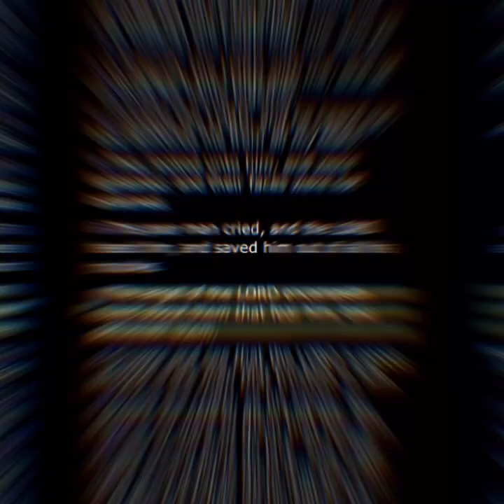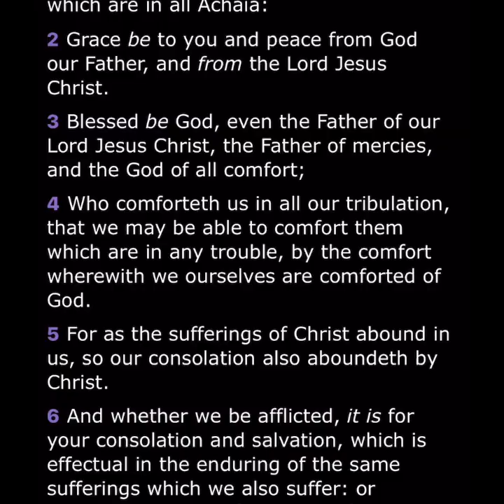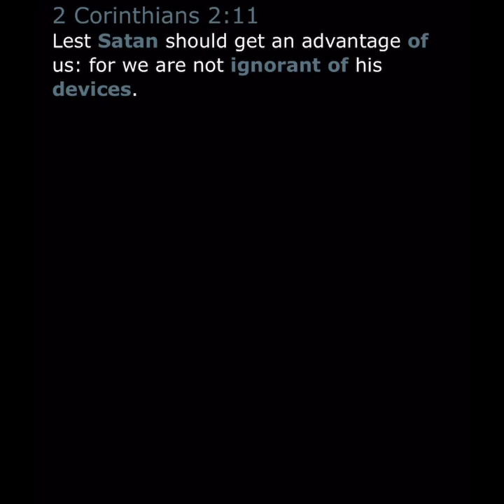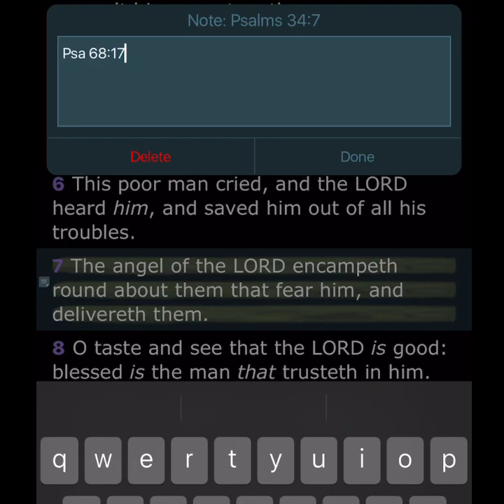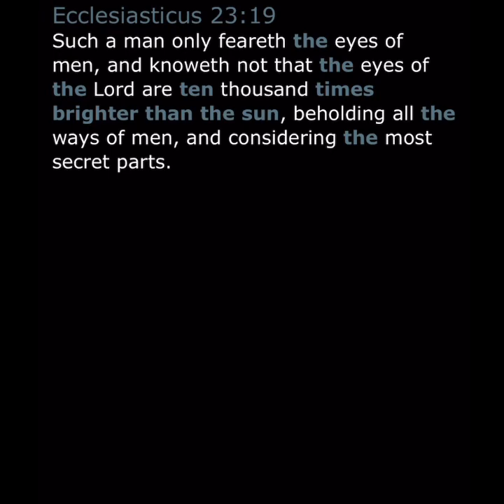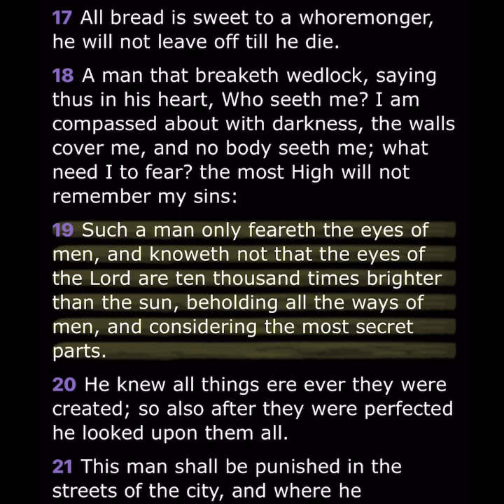The Angel Of The Are Above The Ones Who Fear The Lord